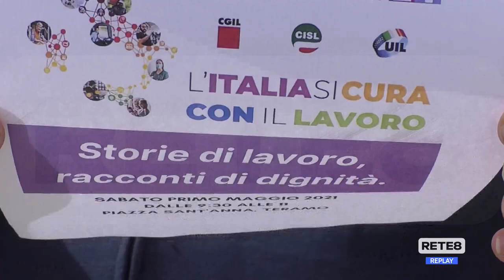Primo Maggio - A Teramo sindacati in piazza